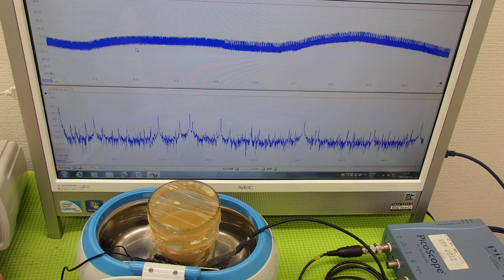オリジナル超音波プローブの「発振・制御」技術 ultrasonic-labo